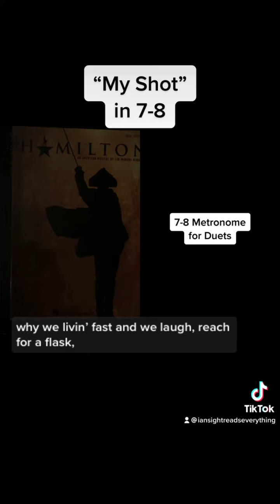Break your rhythm brain: 7-8 time “My Shot” from Hamilton